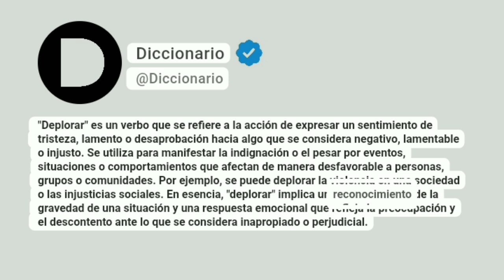Deplorar Significado En Español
"Deplorar" es un verbo que se refiere a la acción de expresar un sentimiento de tristeza, lamento o desaprobación hacia algo que se considera negativo, lamentable o injusto. Se utiliza para manifestar la indignación o el pesar por eventos, situaciones o comportamientos que afectan de manera desfavorable a personas, grupos o comunidades. Por ejemplo, se puede deplorar la violencia en una sociedad o las injusticias sociales. En esencia, "deplorar" implica un reconocimiento de la gravedad de una situación y una respuesta emocional que refleja la preocupación y el descontento ante lo que se considera inapropiado o perjudicial.